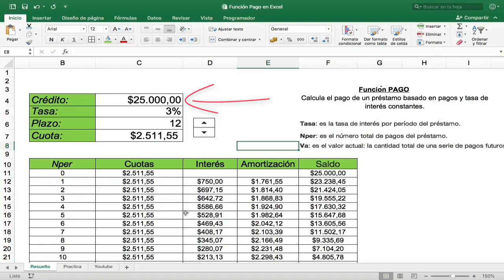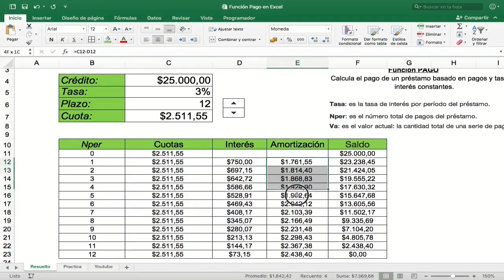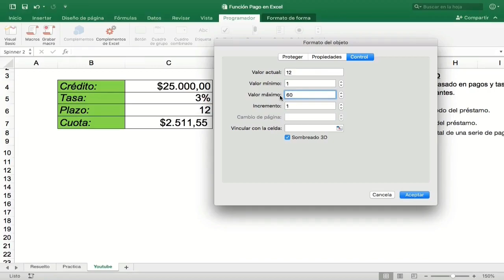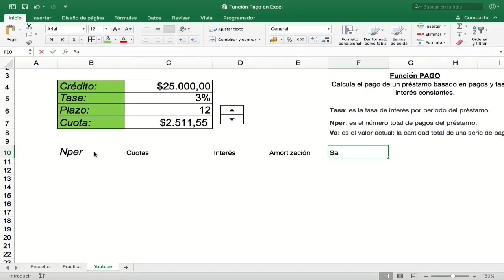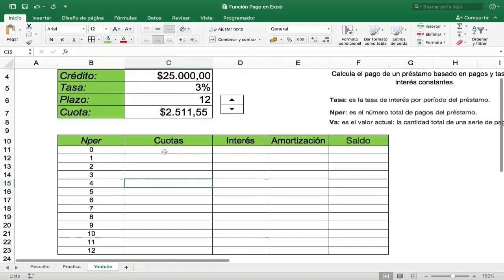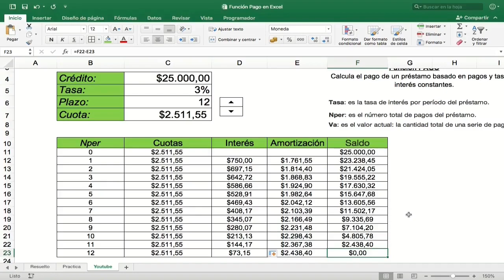💰🏦FUNCIÓN PAGO en EXCEL Calculo de Cuota de un Préstamo Basado en Pagos y Tasa de Interes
Función PAGO en EXCEL 2016, ejemplo con 12 Cuotas...

 CAPÍTULOS:
 01:10 Intro
 01:43 Paso #1 Parámetros de la FUNCIÓN PAGO
 02:43 Paso #2 Agregar CONTROL DE NÚMERO para Cambiar Plazo
 04:17 Paso #3 Calcular AMORTIZACIÓN, INTERÉS y SALDO

 👉🏼 Paso para Activar la Pestaña PROGRAMADOR:
 En Windows,
 Pestaña ARCHIVO,
 Opciones o Opciones de Excel,
 PERSONALIZAR CINTA DE OPCIONES,
 Y marcar la Pestaña PROGRAMADOR...

🎶 Background Music from Youtube Library:
 Liquid_Time
 Space Lady - Slynk

😀 Te Gustó? Apóyame CON TU LIKE...